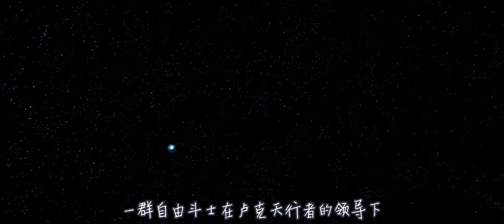科幻影史最经典之一，星战系列最经典一幕，科幻迷必看的系列电影